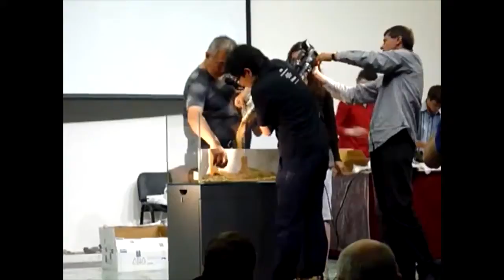Мастер класс Такаси Амано Takashi Amano «Природный аквариум» 04 июля 2011г в Москве Часть 2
Мастер клас извесного, увы ныне покойного, Такаши Амано. Подписываемся на канал! Задаем свои вопросы в коментариях :)